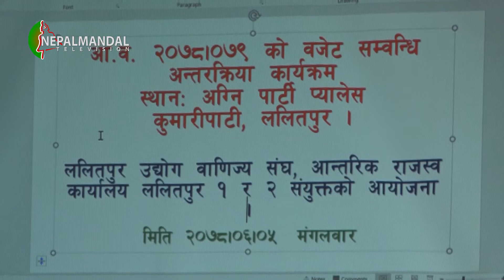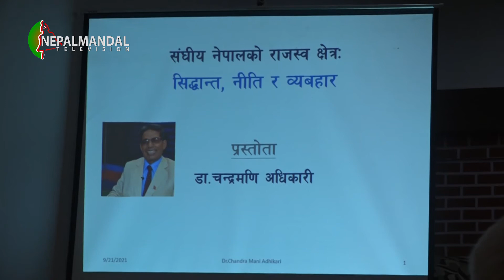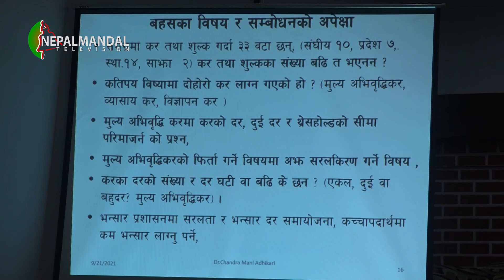ललितपुर उद्योग वाणिज्य संघया आर्थिक वर्ष २०७८–७९ या बजेत विषय बारे अन्तरक्रिया ज्याझ्व ग्वसाग्वल।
ललितपुर उद्योग वाणिज्य संघया राजश्वी समिति पाखें आर्थिक वर्ष २०७८–७९ या बजेत विषय व थुकें लाईगु लिचोया बारे अन्तरक्रिया ज्याझ्व ग्वसाग्वल ।